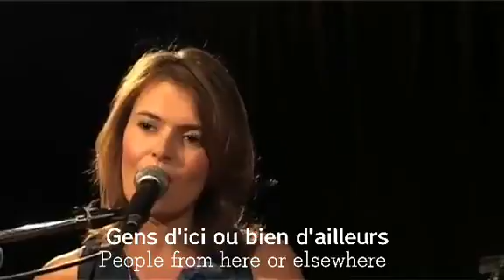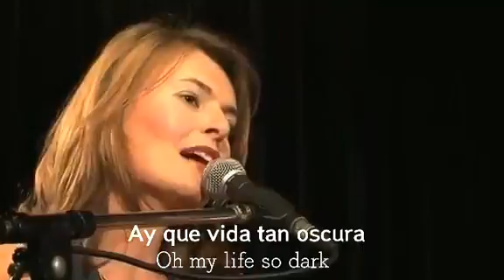Latin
Video from Sherif El Ibiary